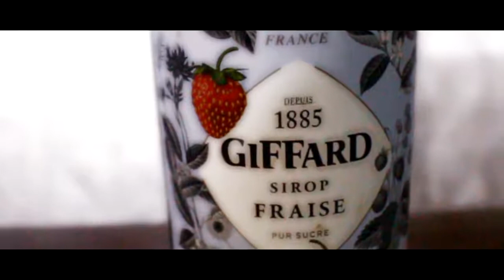Giffard Sirop Commercial